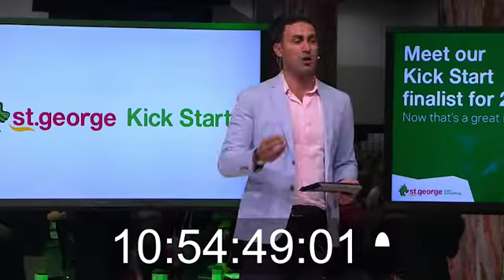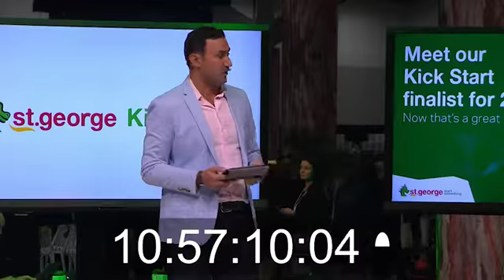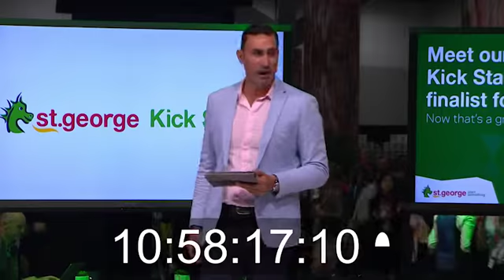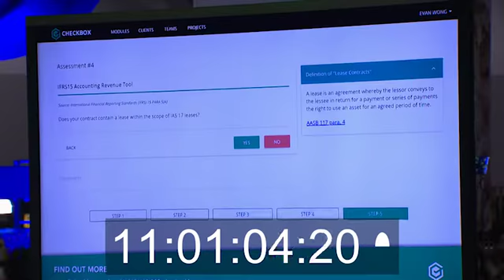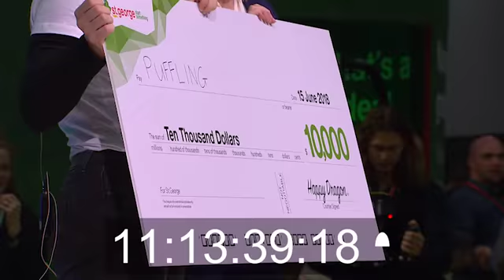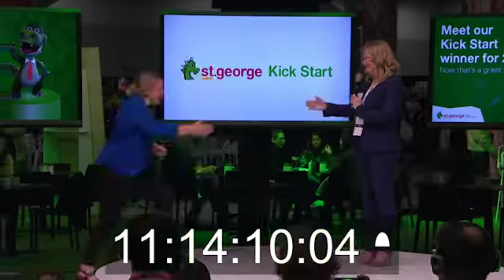St George kick start at Tedx June 2018